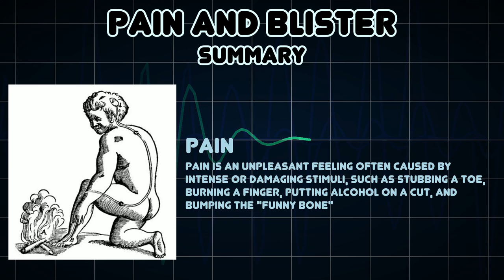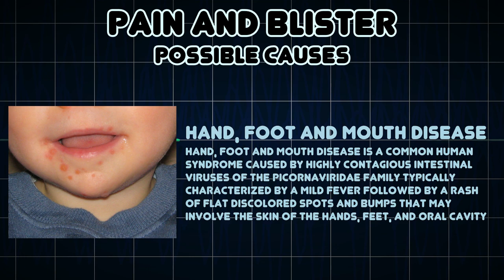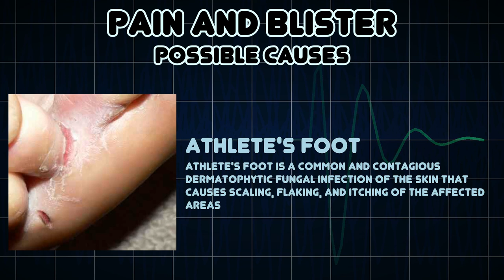Pain and Blister (Medical Symptom)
Possible causes of Pain and Blister (Medical Symptom)